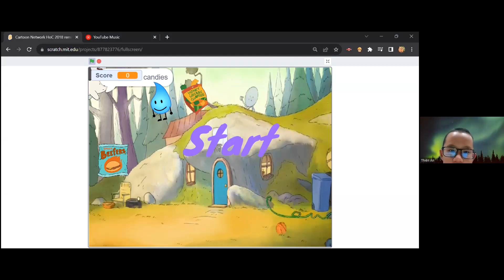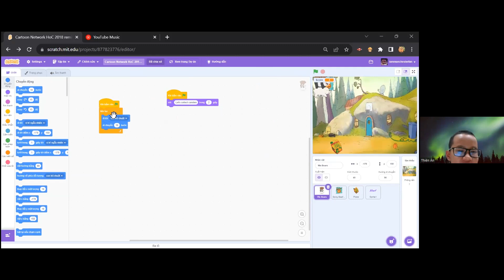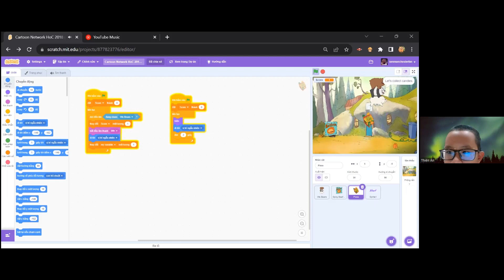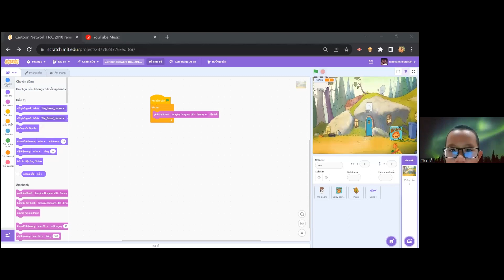Cartoon Network - Lê Trần Thiên Ân - Lớp lập trình Scratch VS384